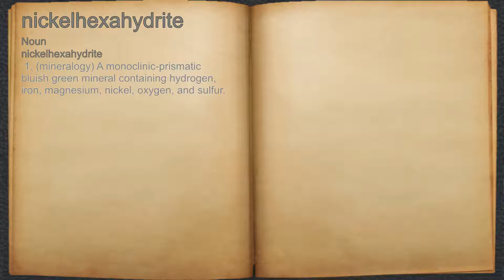What does nickelhexahydrite mean?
A spoken definition of nickelhexahydrite.

Intro Sound:
Typewriter - Tamskp